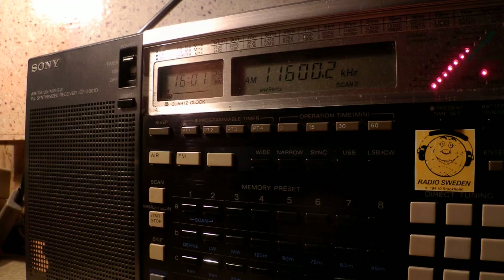29 11 2014 Bible Voice Broadcasting Farsi to WeAs, new time 1600 on 11600 Kostinbrod, ex 17 to 1830